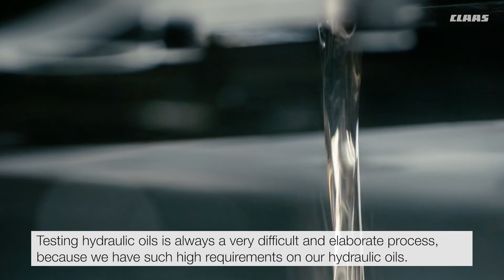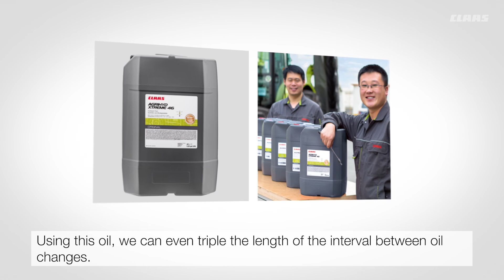CLAAS ORIGINAL lubricants. #3 I Hydraulic oils.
CLAAS ORIGINAL lubricants. Hydraulic oils. Interesting insights into the CLAAS test laboratory and the development of hydraulic oils.